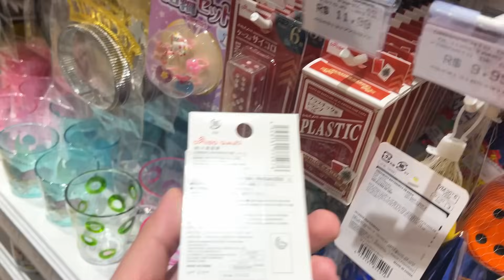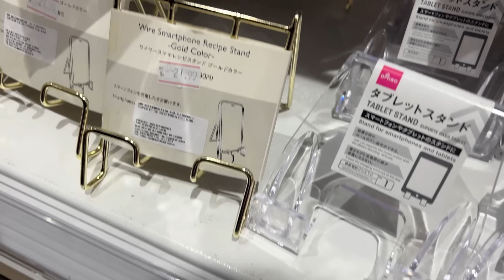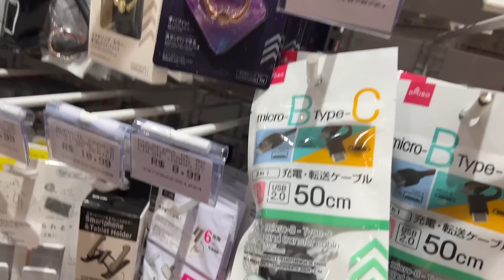Investigando preços| Daiso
No video de hoje eu fui na Daiso Japan verificar se os preços de lá estão justos ou não!